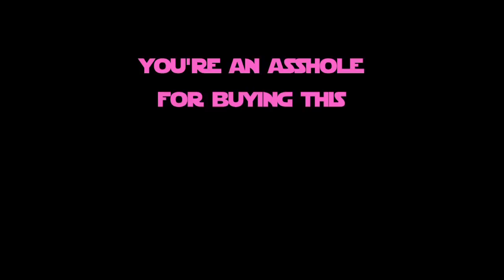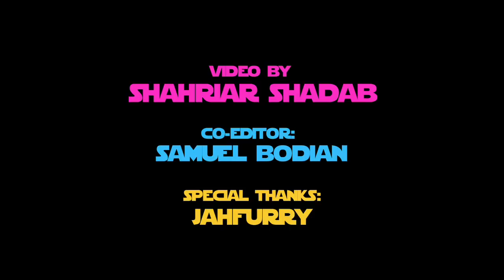SUCKADELIC Opening Party Recap - BOO-HOORAY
ANNOUNCING: THE SUCKADELIC SAUSAGE PARTY
Exhibition Closing Reception Sunday, Jan 23 3PM-6PM

Boo-Hooray Gallery
521 West 23rd Street
New York, NY, 10011

Don't miss the unveiling of a new exclusive SUCKLORD figure, rumored to be the most disappointing figure since SUCKLORD 66!

The SUCKLORD will be presenting his new performance art piece, "The SUCKLORD is Present," a 3-hour static, silent piece, in which he will sit immobile, while spectators are invited to take turns sitting opposite him.

As the SUCK SHOPPE is closing soon, we encourage all to hurry up and make your purchases at suckshoppe.com
"I'M PUTTING THIS SHIT IN A SAFE FOR THE NEXT FEW LIGHTYEARS NOW THAT I HAVE CELEBRITY CLIENTS LIKE FAMOUS MOVIE DIRECTOR BOY AND FAMOUS ART COLLECTOR BOY. ", says the SUCKLORD.

On Sunday, SUCKADELIC Supervillans Vektar, Gay Homotropper, Mary Paper$, and Another Bitch will on hand selling signed headshots for $UCKBUX. $UCKBUX can be earned at the party, as Boo-Hooray Gallery will be happy to pay you $UCKBUX for your SUCKADELIC fan artwork. Bring your pieces, or make them at our SUCKADELIC crafting table.

co-editor: Samuel Bodian
Sambodian.com

video recap + photos of the brouhaha that ensued at the 1/11/11opening for "You're An Asshole For Buying This," The SUCKADELIC Art Toy Universe, exhibition at the Boo-Hooray Gallery in NYC which hosts Suckadelic's "Intentionally confusing, misleading, disappointing and really funny, limited-edition parodies of action figures" open until Sunday 1/23/11 closing "Suckadelic Sausage Party" 3-6pm. Gallery is open 11am-6pm until then for folks who haven't seen the show yet and want to come before the party!

"You're An Asshole For Buying This," The SUCKADELIC Art Toy Universe
THE SUCKADELIC SAUSAGE PARTY
Boo-Hooray Gallery
521 West 23rd Street

Don't miss the unveiling of a new exclusive SUCKLORD figure, rumored
to be the most disappointing figure since SUCKLORD 66!

The SUCKLORD will be presenting his new performance art piece, "The
SUCKLORD is Present," a 3-hour static, silent piece, in which he will
sit immobile, while spectators are invited to take turns sitting
opposite him.

"I'M PUTTING THIS SHIT IN A SAFE FOR THE NEXT FEW LIGHTYEARS NOW THAT I HAVE
CELEBRITY CLIENTS LIKE FAMOUS MOVIE DIRECTOR BOY AND FAMOUS ART
COLLECTOR BOY. ", says the SUCKLORD.

SUCKADELIC Supervillans Vektar, Gay Homotropper, Mary Paper$, and
Another Bitch will on hand selling signed headshots for $UCKBUX.
$UCKBUX can be earned at the party, as Boo-Hooray Gallery will be
happy to pay you $UCKBUX for your SUCKADELIC fan artwork. Bring your
pieces, or make them at our SUCKADELIC crafting table.